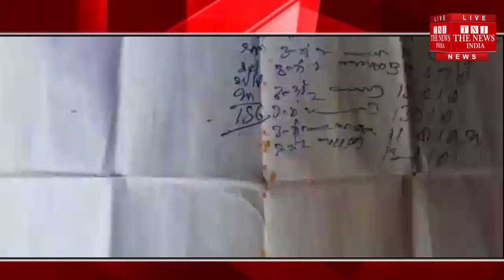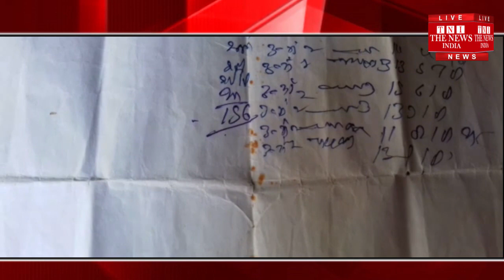[ Sitapur ] सीतापुर में कोटेदार की मनमानी के चलते कई परिवार भुखमरी की कगार पर / THE NEWS INDIA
कोटेदार की दबंगई आई सामने कोटेदार की मनमानी के चलते कई परिवार भुखमरी की कगार पर योगी सरकार में भूख से मर रहे बेगुनाह लोग प्रशासन जानकर भी बना हुआ अनजान दबंग कोटेदार की मनमानी का शिकार हो राही गरीब जनता आपको बताते चलें ताजा मामला यूपी के सीतापुर तहसील मिश्रिख के ग्राम बिहट गौड़ का है जहां पर कोटेदार की दबंगई का मामला सामने आया है